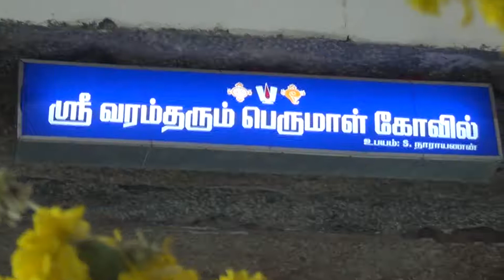வரம்தரும்பெருமாள்-Tirunelveli Varam Tharum Perumal Kumbabishagam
126 ஆண்டுகளுக்கு பிறகு 700 ஆண்டுகள் பழமை வாய்ந்த தச்சநல்லூர் வரம் தரும் பெருமாள் கோவில் கும்பாபிஷேகம் கோலாகலம் Perumal பழமை இது நம்மஊரு

நெல்லை மாவட்டத்தில் 126 ஆண்டுகளுக்கு பிறகு தச்சநல்லூர் வரம் தரும் பெருமாள் கோவில் கும்பாபிஷேகம் வெகு விமரிசையாக நடைபெற்றது.இதில் திரளான பக்தர்கள் கலந்து கொண்டனர்.

திருநெல்வேலி மாவட்டம், தச்சநல்லூர் என்னும் ஊரில் அமைந்துள்ளது வரம் தரும் பெருமாள் திருக்கோயில் இக்கோயில் சுமார் பத்தொன்பதாம் நூற்றாண்டைச் சேர்ந்தது. இக்கோவில் கல்வெட்டில் கி.பி 1232 ம் ஆண்டு இப்பகுதி தச்சனுார் என்று அழைக்கப்பட்டுள்ளதாக கூறப்பட்டுள்ளது.அக்காலத்தில் தாமிரபரணி ஆற்றை எல்லைகளாக கொண்டிருந்த இரு நாடுகளில் கீழ நாட்டு வேம்பு பிரிவில் தச்சனுார் இருந்துள்ளது. இதன் படி இக்கோவில் சுமார் 700 ஆண்டுகள் முந்தையதாகும்.கி.பி 1734 ம் ஆண்டில் மார்த்தாண்ட வர்மர் எனும் அரசராலும் பினனர் வல்லப மங்களத்து அரசராலும் பராமரிக்கப்பட்டுள்ளது,
மேலும் குலசேகர பாண்டிய மன்னர் இக்கோவிலை சிறப்பாக பராமரிக்கும் அவசியத்தை மக்களுக்கு உணர்த்தியுள்ளார். 16 ம் நுாற்றாணடில் சுந்தரபாண்டிய மன்னர் மதுரை திருமலை நாயக்க மன்னராலும் இக்கோவில் சிறப்பாக பராமரிக்கப்பட்டுள்ளது.மதுரையில் நடக்கும் முக்கிய நிகழ்வுகளுக்கு இங்கு வந்து மதுரை மன்னர்கள் வழிபட்டது குறித்து கல்வெட்டுகள் குறிப்பிடுகின்றன.
மகா மண்டபத்தில் மேல் காணும் கல்வெட்டில் சங்கரநாராயண முதலியார் தர்மகர்த்தாவாக செயல்பட்ட கி்பி. 1891 ம் ஆண்டு சித்திரை மாதம் 13ம் தேதி வெள்ளிக்கிழமை கும்பாபிஜேகம் நடைபெற்றதாக தெரிகிறது.
கி்பி 1906 ம் ஆண்டு தச்சநல்லுர் பொன்னம்பலம் முதலியார் அழகாத்தை அண்ணி அவர்களால் கல் மண்டபம் கட்டப்பட்டது.
இக்கோயிலில் வரம் தரும் பெருமாள், ஸ்ரீதேவி, பூதேவி சன்னதிகள் உள்ளன. இக்கோயில் முதன்மைத் திருக்கோயில் என்ற வகைப்பாட்டில் இந்து அறநிலையத்துறையின் கட்டுப்பாட்டில் உள்ளது. பரம்பரை அல்லாத அறங்காவலர் அமைப்பால் நிர்வகிக்கப்பட்டு வருகிறது. இக்கோயிலில் ஒருகாலப் பூசை திட்டத்தின் கீழ் வைகானசம் ஆகம முறைப்படி இரண்டு காலப் பூசைகள் நடக்கின்றன. மார்கழி மாதம் வைகுண்ட ஏகாதசி முக்கிய திருவிழாவாக நடைபெறுகிறது. புரட்டாசி மாதம் கருடசேவை விஷேச திருவிழாவாக நடைபெறுகிறது.

இப்புகழ்பெற்ற திருக் கோவிலில் 126 ஆண்டுகளுக்கு பிறகுகடந்த 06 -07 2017 ம் தேதி பாலாலயம் செய்யப்பட்டு இன்று காலை 6.47 மணிக்கு மேல் 7.27 மணிக்குள் கும்பாபிஷேகம் வெகு விமரிசையாக நடைபெற்றது. இதில் திரளான பக்தர்கள் கலந்து கொண்டனர்.

கும்பாபிஷேகத்தை முன்னிட்டு நேற்று காலை (01-05-18) அன்று புண்ணியாதனம், அக்னி ஆராதனம்,நியாசங்கள் பிம்ப கத்தி ஹோமம்,உக்த ஹோமம், பூர்ணாகுதி, விஷேச தீப ஆராதனை மற்றும் பிரசாத விநியோகம் நடைபெற்றது.
விழாவின் சிகர நிகழ்வான இன்று காலை 5 மணி முதல் புண்ணியாகம் ,உபரிஷ்டா தந்திரம்,அக்னி சாப ரோபணம்,யாத்ரா தானம் ,ஆலய பிரதஹீனாம் முகூர்த்தத்தில் மூலவர் ,விமானம் மற்றும் பரிவார மூர்த்திகளுக்கு ஸம்ப்ரோக்ஸனம் தீபாராதனை ,வேத ப்ரபந்த சாத்துமுறை கோஷ்டி,மங்கள ஆசீர்வாதம்,எஜமானர்கள் ஆச்சார்யர்கள் மரியாதைகள் நிகழ்வுகள் நடைபெற்றது. தொடர்ந்து கும்பாபிஷேம் வெகுவிமரிசையாக நடைபெற்றது. இதில் திரளான பக்தர்கள் கலந்து கொண்டனர்.
ஸ்ரீ ராம பக்த சபையினர் விழா ஏற்பாடுகளை சிறப்பாக செய்திருந்தனர்.